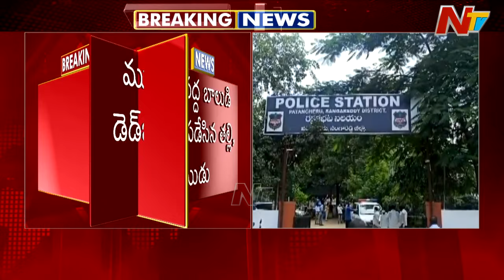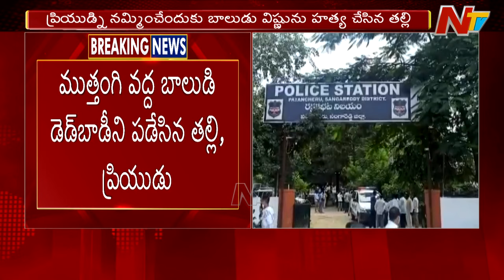Patancheru : అక్రమసంబంధానికి అడ్డుగా ఉన్నాడని..కొడుకుని **** తల్లి..! l NTV